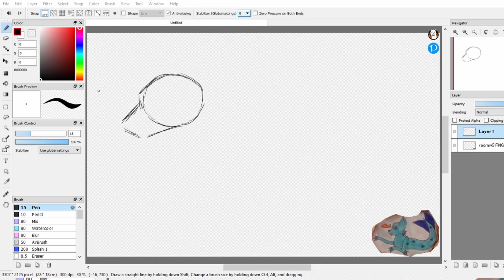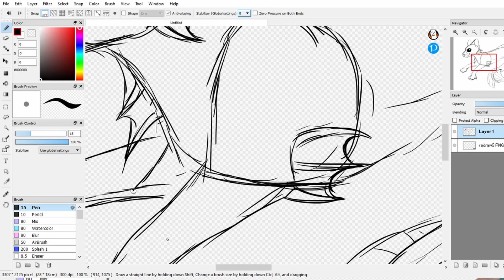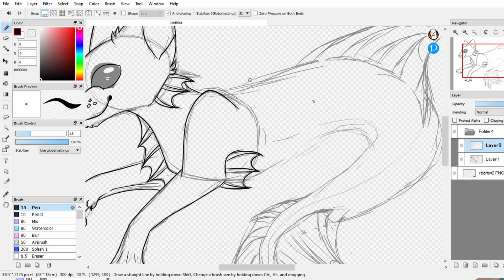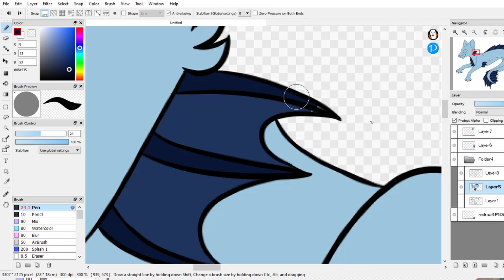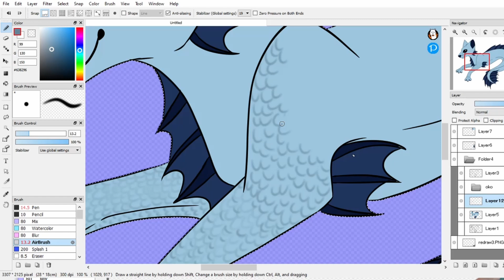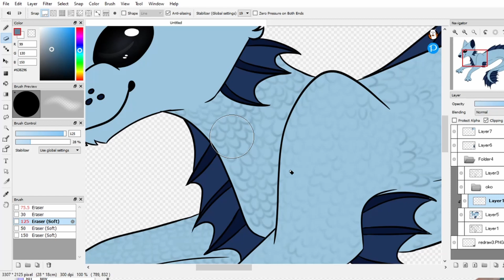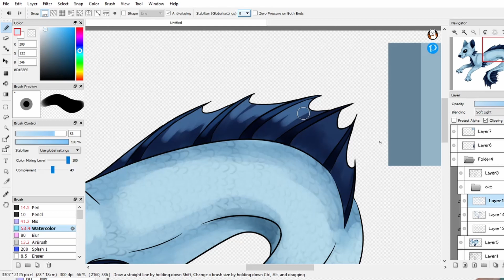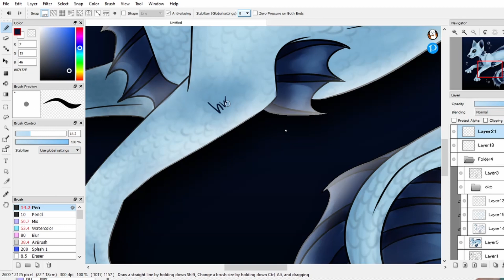Speedpaint: Redraw Wilczej Syrenki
W tle jakieś no copyright muzyczki.

program do grafiki: Fire Alpaca
tablet graficzny: Intuos Draw
program do montażu: DaVinci Resolve
program do nagrywania narracji (wiem, że słychać szumy w tle xp): Audacity